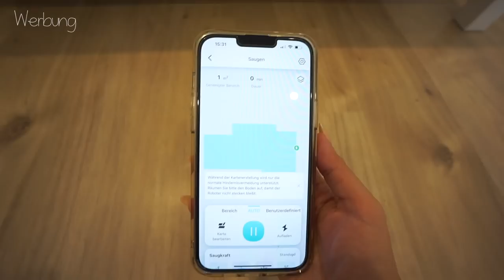Wo ist mein Instagram Profil? | Neuer yeedi vac 2 pro Saugroboter für die Kids | Familie Diamanta 💎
yeedi vac 2 pro Saugroboter mit Wischfunktion

✗ Im Video erwähnt & Empfehlungen: